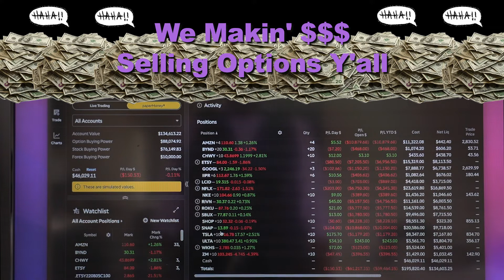MAKIN' $$$ SELLING OPTIONS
Wendell sold a bunch of covered calls now he's going over how much they are worth now.